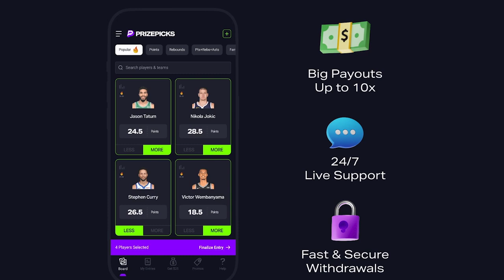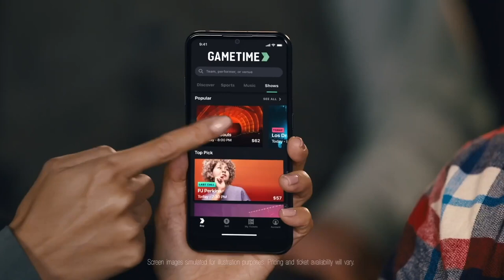Projecting the Patriots' 53 Man Roster | Pats Interference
With less than 48 hours until final roster cuts, Andrew runs down his only Patriots 53-man roster projection of the summer. Later, he provides stat projections for a few wide receivers in a mega mailbag that also covers the Pats' coaching staff, front office and offensive line. All that, and much more!